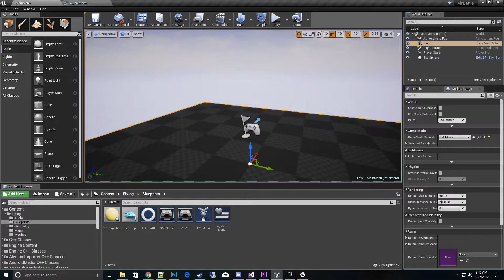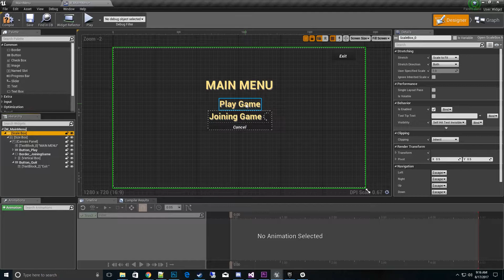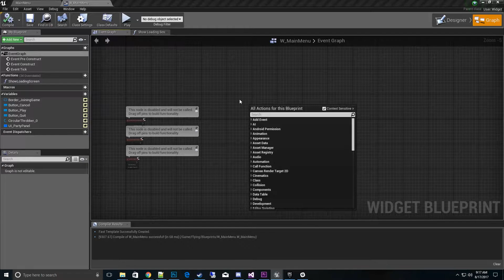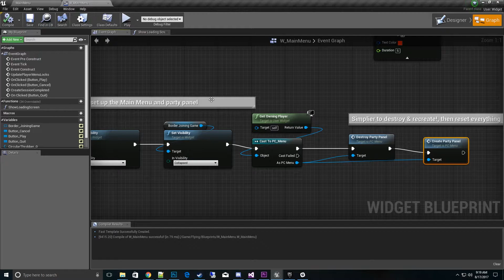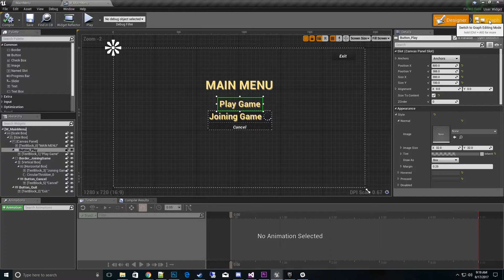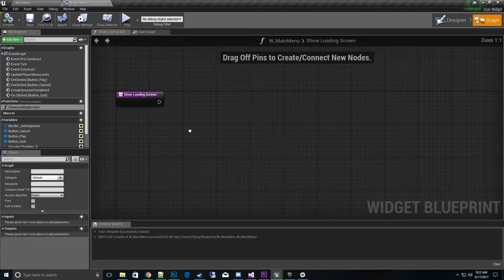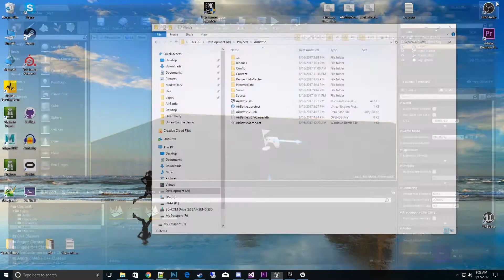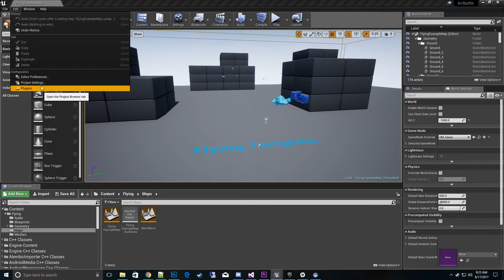Level Transistion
I go over how to level transistion from the MainMenu map to the Game map in this video.